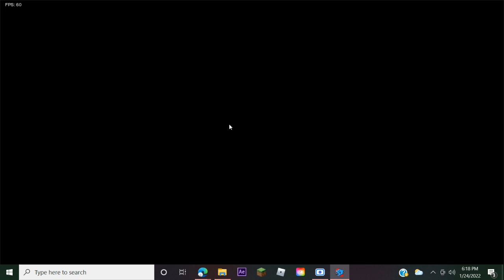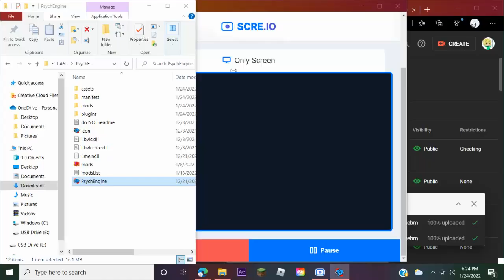Last one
Tae yai made this remix, not me